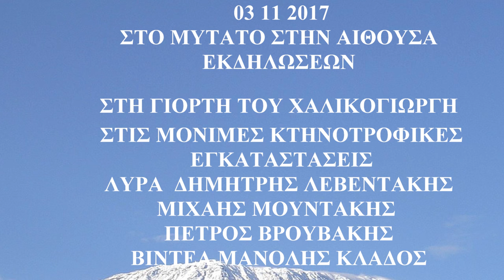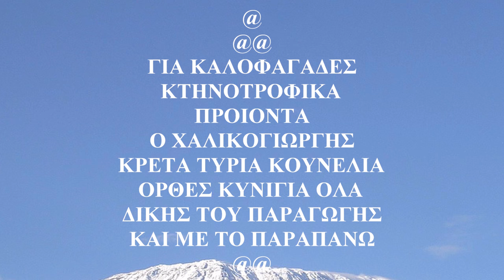ΜΑΝΤΙΝΑΔΕΣ ΤΟΥ ΧΑΛΙΚΟΓΙΩΡΓΗ Στη γιορτη του μεθυστη Λυρα Δημ Λεβεντακης Μ Μουντακης Π Βρουβακης